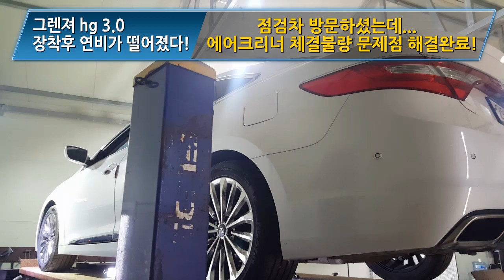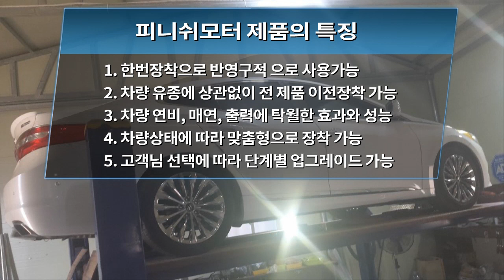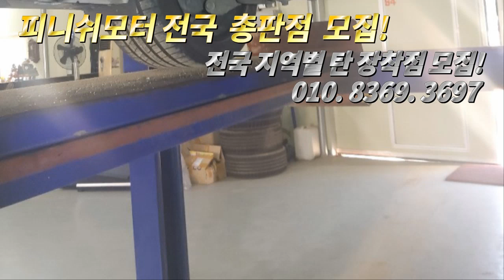[싼타페dm, 그렌져hg] 피니쉬모터 제품장착하고 갑자기 연비가 떨어지고 소음이난다?````````매연감소! 출력증강! 연비개선! 피니쉬모터에서 해결해 드립니다!